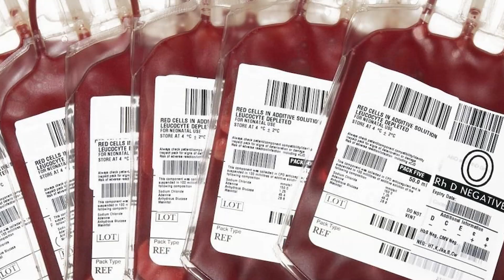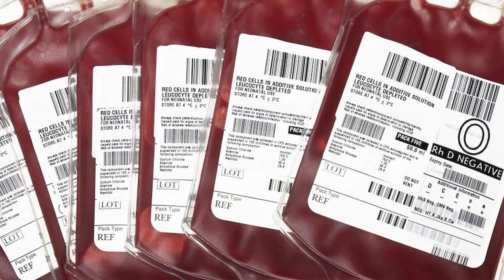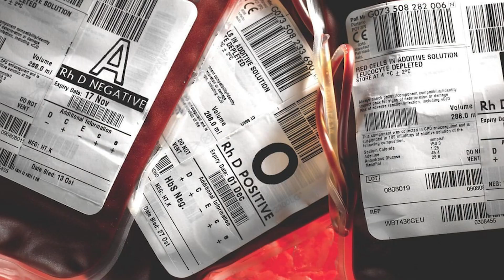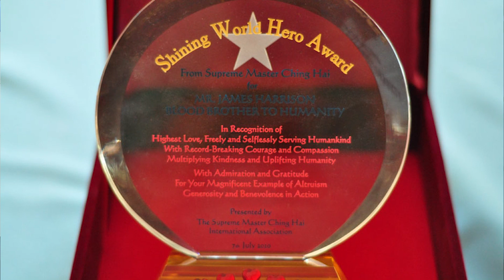ଜଣଙ୍କ ରକ୍ତରେ ବଞ୍ଚିଛନ୍ତି ୨୪ ଲକ୍ଷ ଶିଶୁ || ସତ କାହାଣୀ || Sata Kahani || Knewsodisha || Knews Odisha